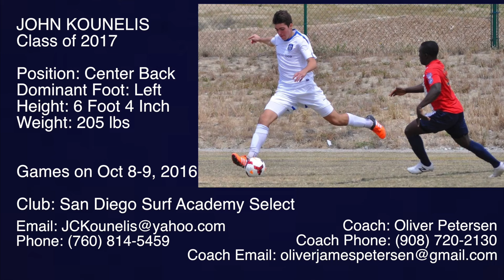John "Yianni" Kounelis October 8th-9th 2016 Highlights